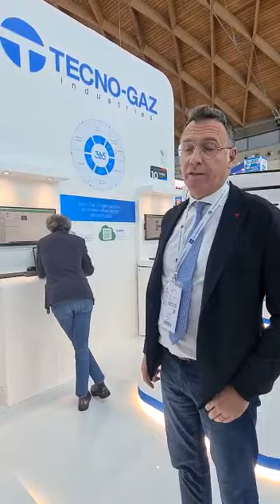Radiologia Digitale TG